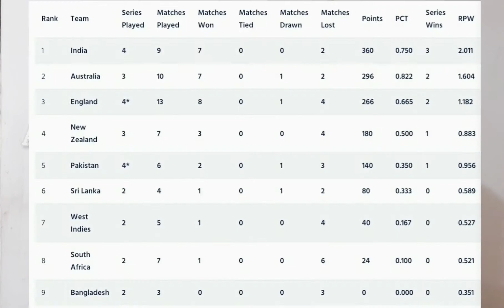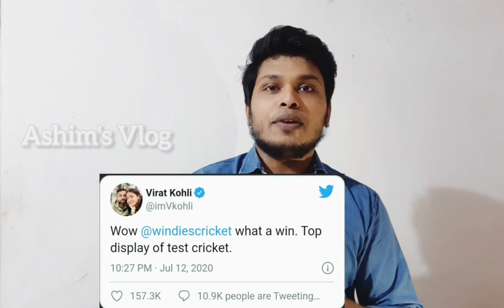ICC Test Championship feasibility of INDIA